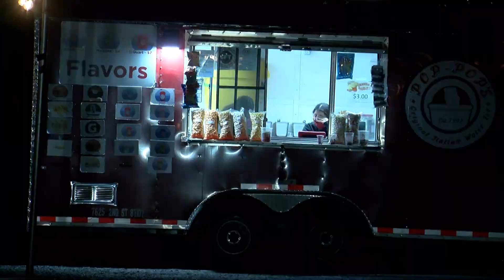Balloon Fiesta Drive-in holds last weekend of movies before lockdown